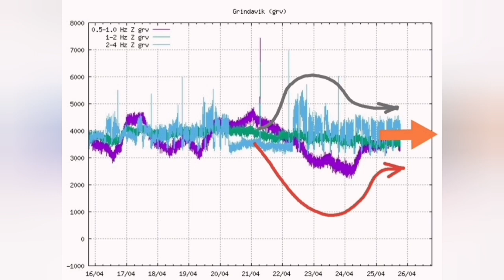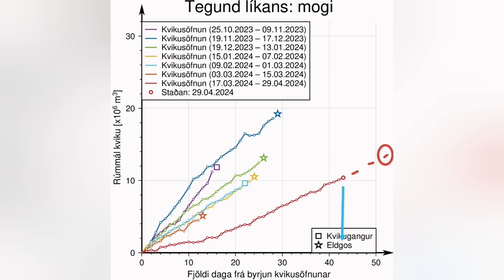Extreme Pressure Build Up: 10 Million Cubic Meters Of Magma, Iceland KayOne Volcano Eruption Update